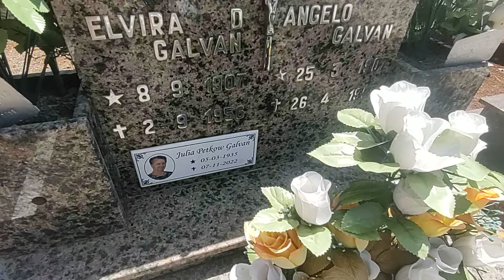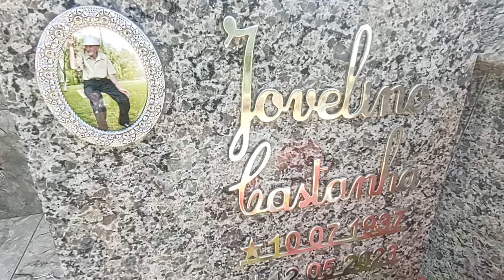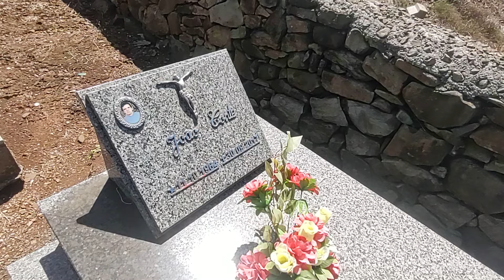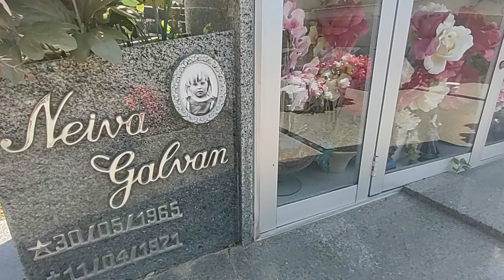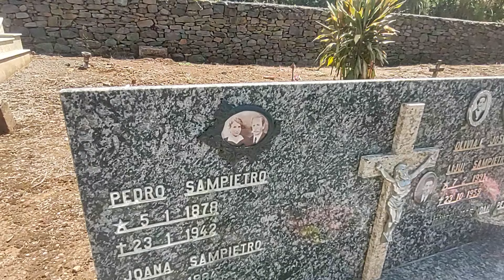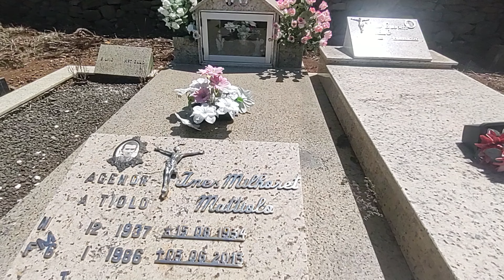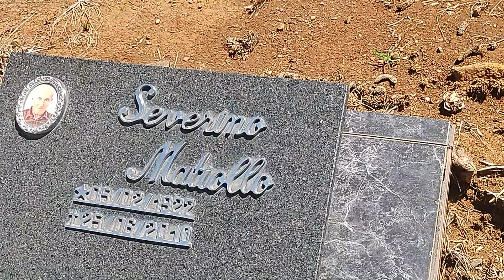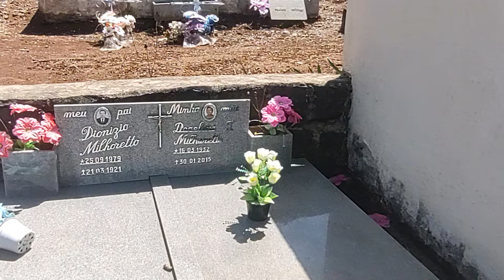VEJA A DIFERENÇA DE IDADE DESTE CASAL ENTERRADOS AQUI